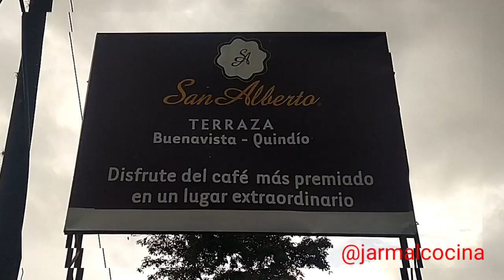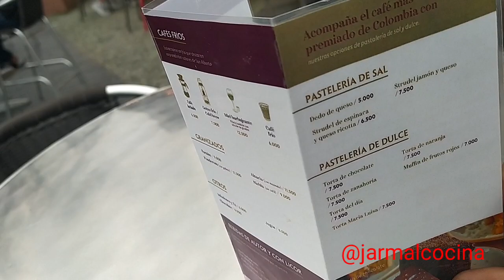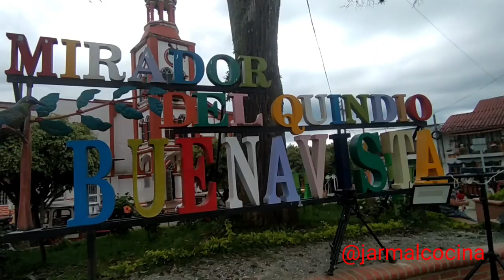buena vista capitulo 15 aventuras gastronómicas